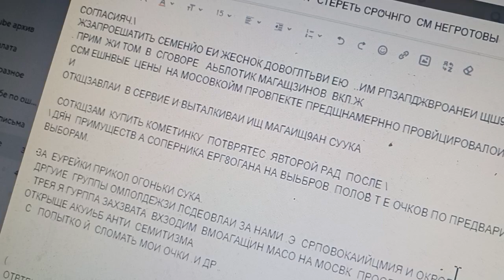8 мая 2023 г.